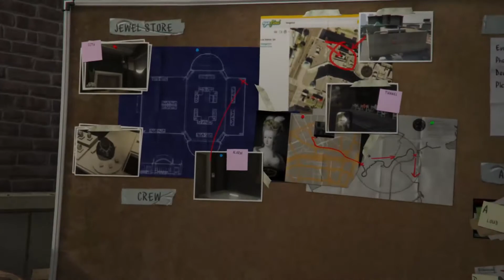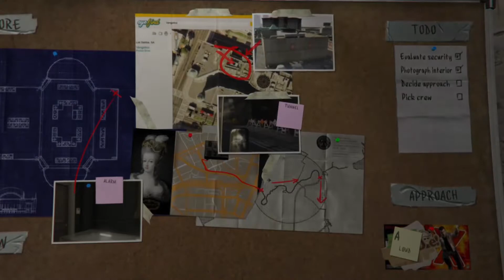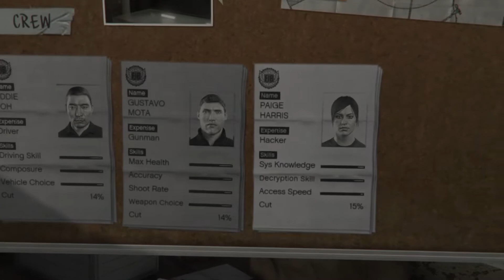GTA V | Part 6 | Full Story Mission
Hello Friends
this GTA V Gameplay, and i am going to do the full gameplay in parts.
because i like this game very much. if you guys are the bigest fan of GTA V then please hit the like button also dont forget to subscribe to my channel.
for all types of games

RJFlicks